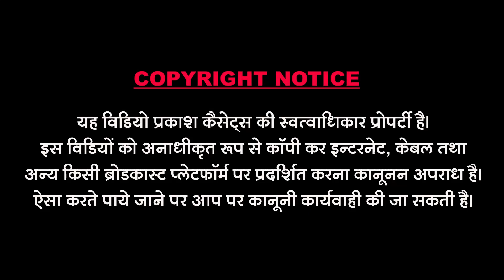बिना भजन कुण तरिया | वीणा भजन | पिरपुरीजी | Bina Bhajan Kun Taria | Veena Bhajan | Pirpuriji Maharaj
Song : Bina Bhajan Kun Taria
Singer : Pirpuriji Maharaj
Music Lable : Prakash Cassettes
Category :Devotional
Sub Category : Rajasthani
Director & Editor : Bhavesh Sundesha
Producer : Dharmendra Sundesha
Thank you for : Devisingh Rathod Mok Jalore, Prem Singh Rathod Saila, Shivraj Singh Deora Akuna, Shravan Singh Bhayal, Shambhu Singh, Poonam Singh Rathod Mok Jalore